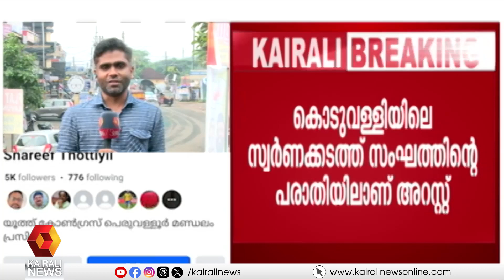സ്വർണക്കടത്ത് സംഘത്തെ കബളിപ്പിച്ച്‌ പണം തട്ടിയ കേസ്; കോൺഗ്രസ് മണ്ഡലം പ്രസിഡന്റ് അറസ്റ്റിൽ | congress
സ്വർണക്കടത്ത് സംഘത്തെ കബളിപ്പിച്ച്‌ പണം തട്ടിയ കേസ്; കോൺഗ്രസ് മണ്ഡലം പ്രസിഡന്റ് അറസ്റ്റിൽ
A case of cheating a gold smuggling group and extorting money; Congress Constituency President Arrested